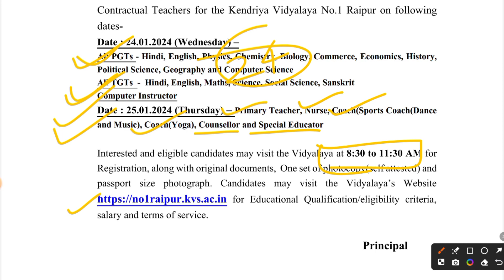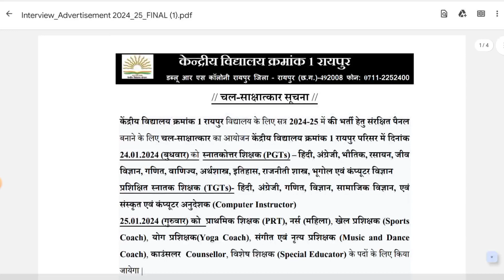NEW KENDRIYA VIDYALAYA RECRUITMENT 2023-2024 | KVS VACANCY 2023 | MITHUN SINGH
YouTube Description: "Welcome to the comprehensive guide on the KVS New Recruitment 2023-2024! Join Mithun Singh as we delve into the vacancies for Kendriya Vidyalaya's PRT, TGT, and PGT positions, discussing application processes, eligibility criteria, and essential tips for aspiring educators. Stay informed and ahead in your teaching career with expert insights and detailed information in this video!"

Hashtag YouTube Tags (100)